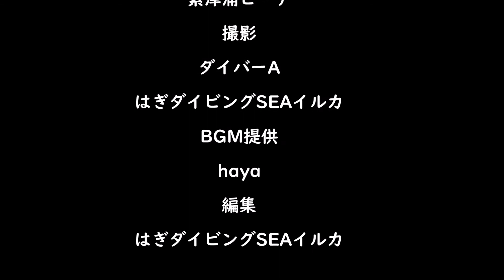3月17日（土）紫津浦ビーチ まずまずの透明度 海藻伸びてました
山口県長門市青海島の紫津浦ビーチでダイビング。まずまずの透明度でした。海藻も伸びて春らしい海。水底にイワシがたくさん息絶えていました。前日の金曜日にイワシがたくさん打ち上げられていたらしいのでその名残でしょうか…。クエやキジハタ、ネンブツダイ、メバル、メジナと定番魚たちに出会えました。